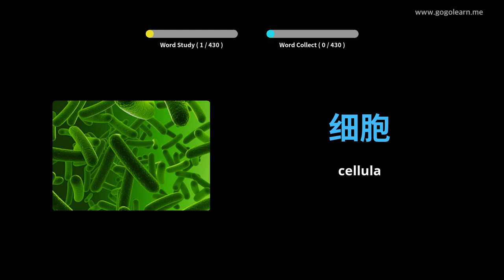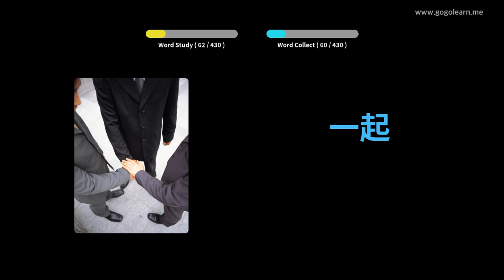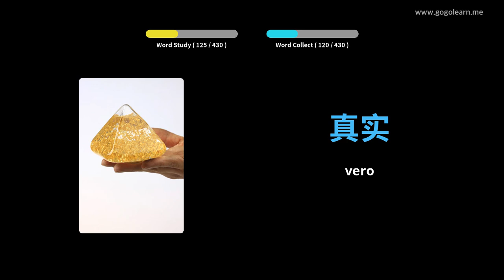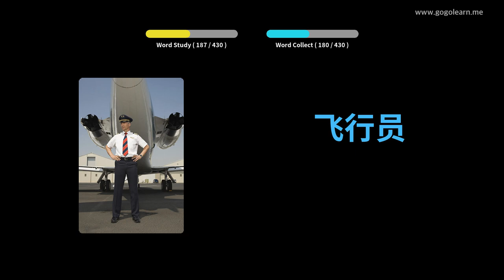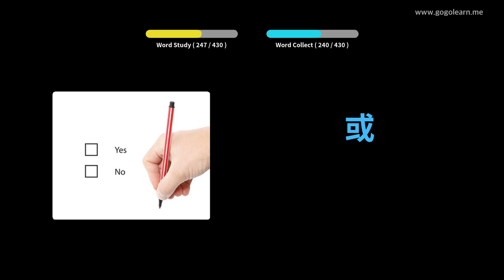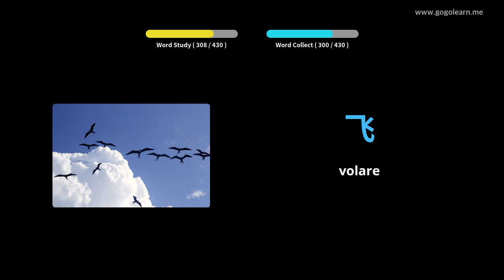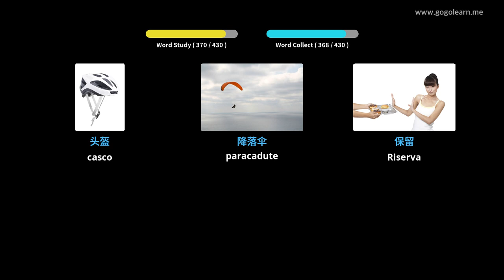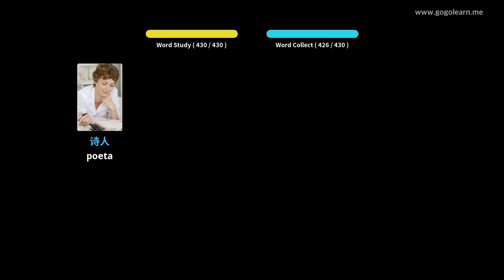Impara il Cinese Attraverso Le Immagini |Vocabolario Cinese Scuole Medie 3 | Golearn